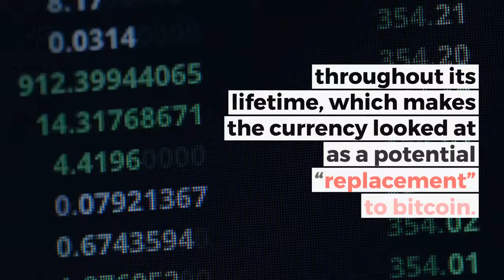Could Monero Replace Bitcoin?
If BTC fails to innovate in the long-term, could it be overtaken by Monero?